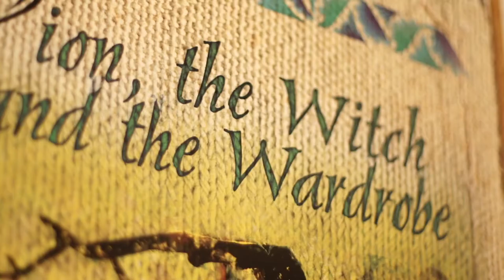GCU Bachelor of Arts in Theatre and Drama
The College of Fine Arts and Production at Grand Canyon University presents a Bachelor of Arts in Theatre and Drama.

To find out more information about the BA in Theatre and Drama please visit